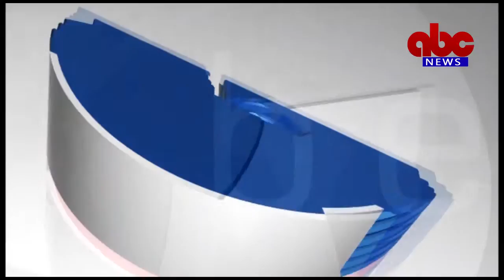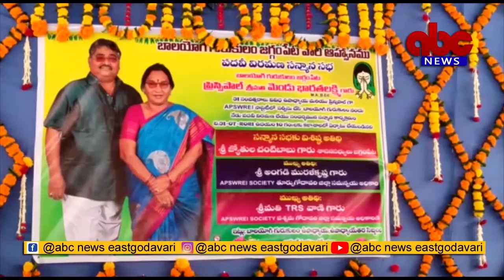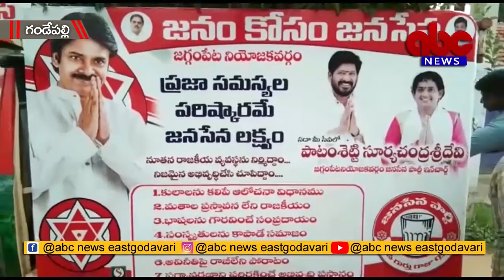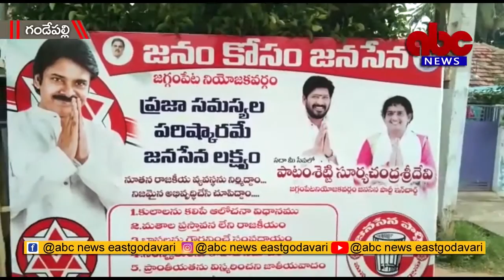01- 08- 2021 ABC News East Godavari